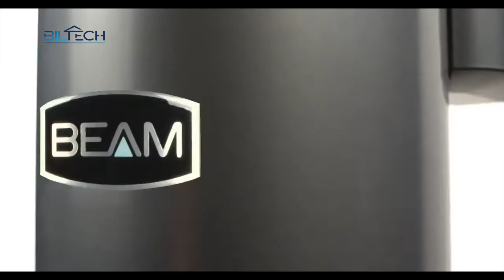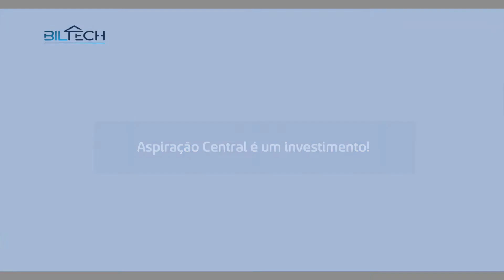Sistema de Aspiração Central Biltech - NetSeg Videos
NetSeg Videos - Um Serviço NetSeg pra você.

Confira mais detalhes do Lar Inteligente 360º que vai trazer as vantagens da Aspiração Central.